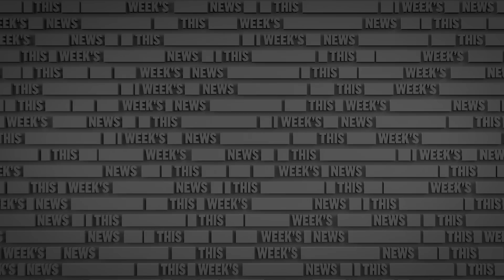How Is Boris STILL Denying Partygate?! | The Russell Howard Hour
In this compilation from The Russell Howard Hour, we take a look at all the evidence piled behind Boris's lockdown parties, and how he can still try and deny them?!